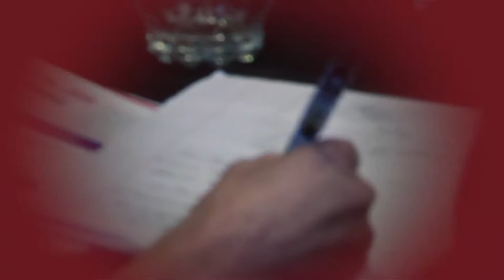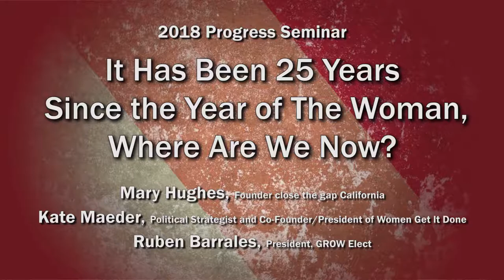Progress Seminar 2018 - It's Been 25 Years Since the "Year of the Woman" Where Are We Now?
It's Been 25 Years Since the "Year of the Woman" Where Are We Now?
Hosted by Rosanne Foust, President & CEO SAMCEDA and Carole Groom, Supervisor, District 2, County of San Mateo

Mary Hughes, Founder close the gap California
Kate Maeder, Political Strategist and Co-Founder/President of Women Get It Done
Ruben Barrales, President GROW Elect